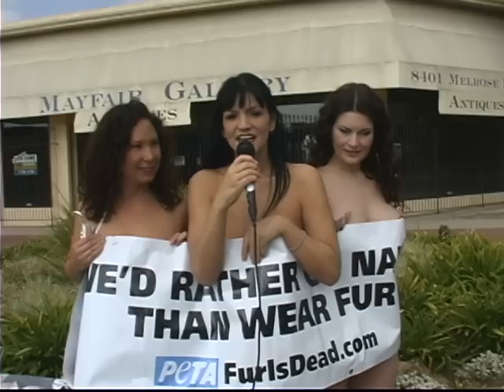Peta - Rather go naked than wear Fur campaign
Peta anti-fur protest on Melrose in Los Angeles.  As a precursor to some of the redundant comments that will soon exist for this posting.  None of these are original and indicate a degree of ignorance to the world that one shares with so many others.
PETA = People Eating Tasty Animals
Why don't you people help humans and not animals.

Doggy Television